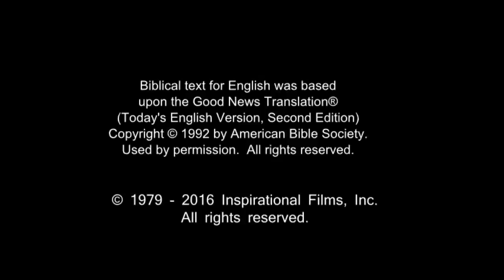English - Very Very Very Good News! Romans 10 Verse 9 - Jesus is Risen! Risen Jesus Saves!!!(60)